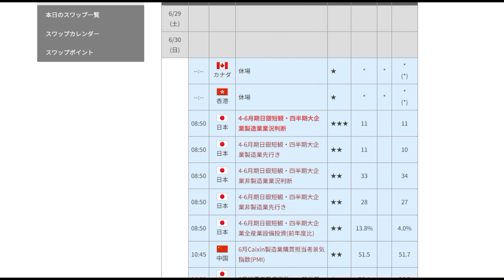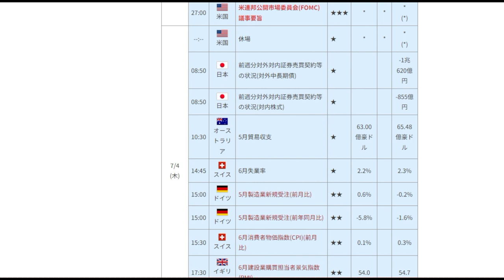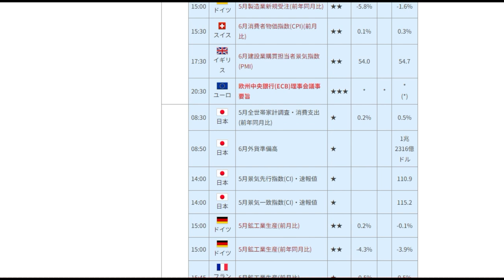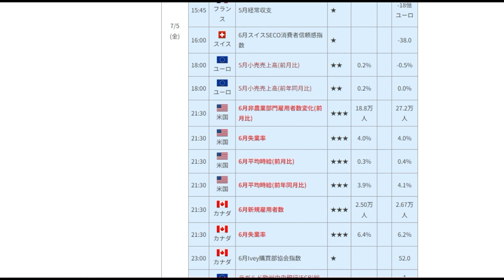【FX】第27週目（7月1日～5日）材料見通し「161円争点奇抜な週」